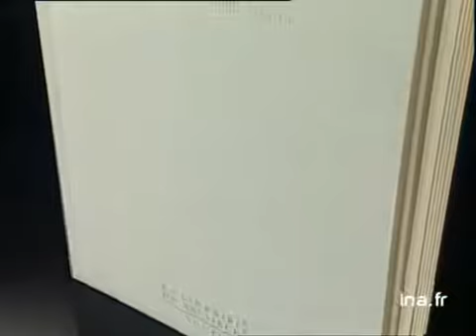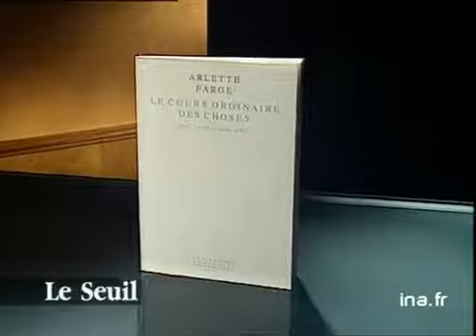Arlette Farge : Le cours ordinaire des choses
9 juin 1994
Olivier BARROT présente le livre d'Arlette FARGE : "Le cours ordinaire des choses", aux éditions Le Seuil. Arlette FARGE y décrit le malheur citadin de tous les jours, au XVIIIème siècle. Images d'archive INA